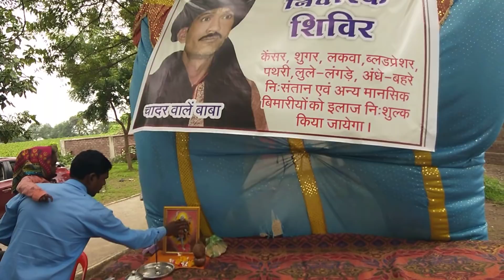चादरवाले बाबा || chadar wale baba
Hello friends